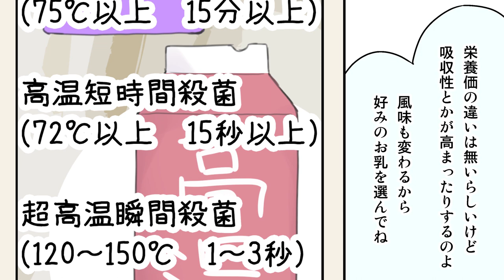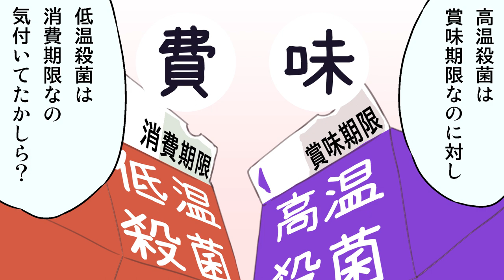牛乳パックの凹み＆牛乳の殺菌方法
飲料の擬人化が、飲み物の豆知識を漫画でお伝えする動画です。

明日使える豆知識から基本的すぎるくらいのものまで。
毎日のブレークタイムが少しでも楽しいものになれば幸いです。

牛乳パックの上についている凹み、気付いてましたか！？